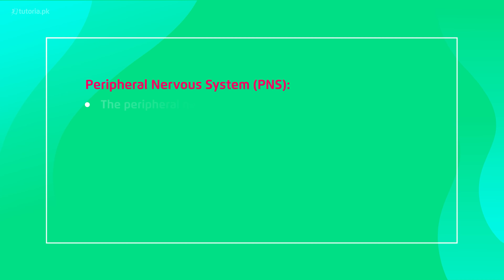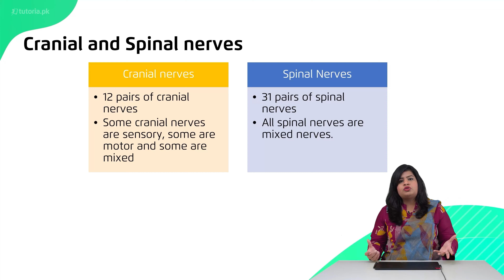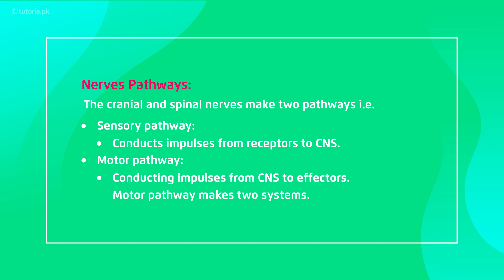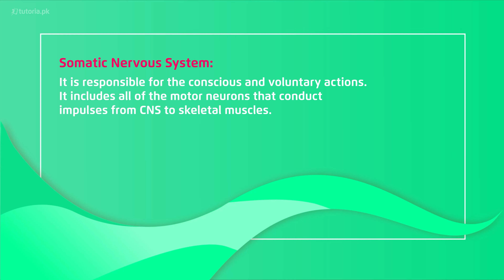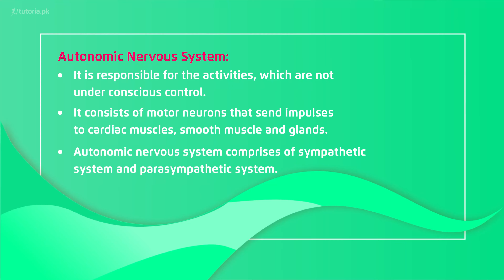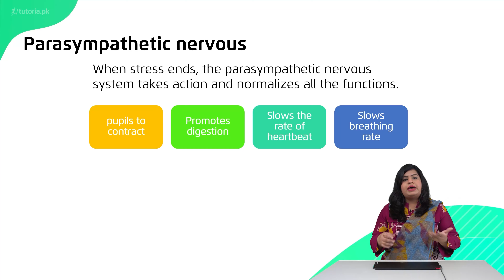Biology Class 10 | Chapter 3 | Topic 6 | Peripheral Nervous System | in urdu | tutoria.pk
Learn Class 10 Biology Chapter 3 "Coordination and Control".

Biology is the study of living organisms, divided into many specialized fields that cover their morphology, physiology, anatomy, behaviour, origin, and distribution. This summary video explains the central and peripheral human nervous systems. From neurons to the brain, and from hormone production to the glands, everything is thoroughly described in this summary video. The video gives an overview of Important Endocrine Glands such as Pituitary glands, Thyroid Gland, Parathyroid gland, adrenal glands, pancreas and Gonads. It provides an overview of types of coordination in the human body, receptors in humans along with the endocrine system. If students are eager to learn about coordinated action, from stimulus, Receptor, Coordinator, Effector to Response, the video explains the process in detail. The last section of the video explains disorders of the nervous system such as Paralysis and Epilepsy.

In this video, you will study Biology Grade 10 Chapter 3 Topic 6 "Peripheral Nervous System" by instructor Zain ul Arfeen.